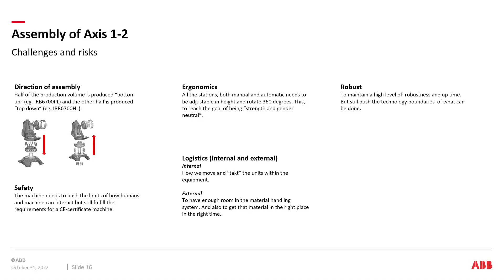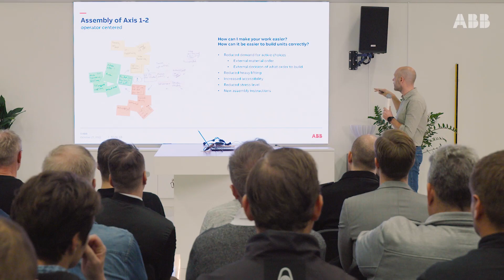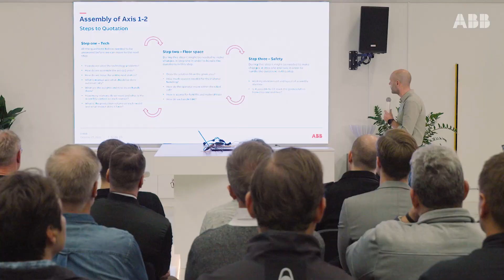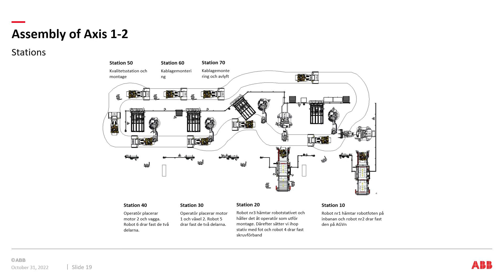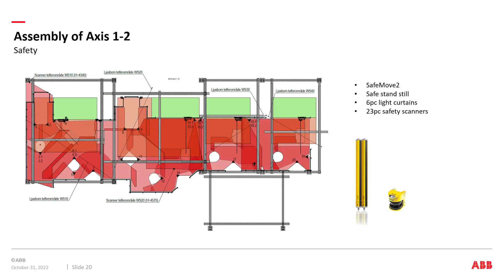Robotics Experience Center frukostträff 26 januari med Simon Bjurling, ABB Sverige